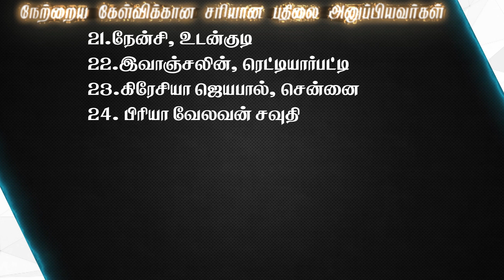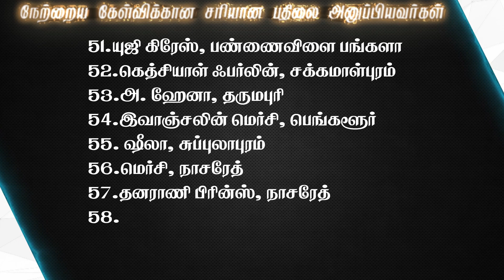Joshua TV BIBLE QUIZ Epi - 356 | Bible படிங்க பதிலை சொல்லுங்க பரிசை வெல்லுங்க | Tamil Bible Quiz